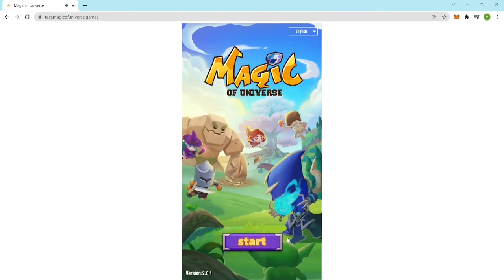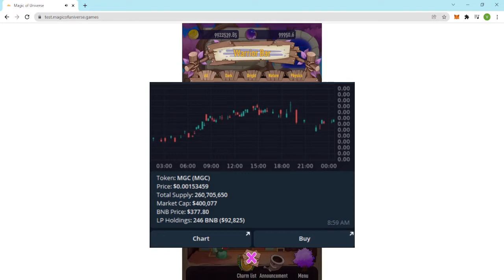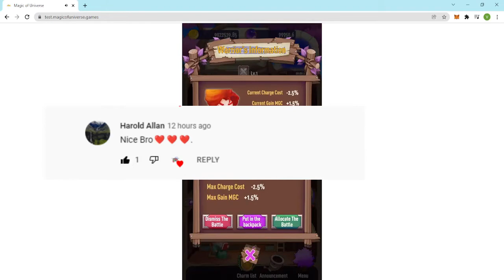Magic of Universe/Play & Earn Easy as 123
Welcome to the Magic Of Universe Community!

⚡️ Magic Of Universe is proud to welcome our First Release on BSC Public Chain⚡️

📌Check us out here Remember to read our Pinned message for newcomers all Announcement are there!

Contract Address
MGC ADDRESS: 0xe6F3a6fDbd677e0f4915DF16ce35DaaD1Acd06d0
CRA ADDRESS: 0xdFc380D7Ce395be4d911b94dD77983536aD71f94

PLEASE, Support Our Youtube Channel and FaceBook Page.!!! for more Videos Upload for 2022!!

⚠️ Be careful of fake Telegram groups/channels and admin accounts pretending to be us! Our official admin will NEVER DM you first.

What Is a (NFT) or Non-Fungible Token?
Non-fungible tokens or NFTs are cryptographic assets on a blockchain with unique identification codes and metadata that distinguish them from each other.
Unlike cryptocurrencies, they cannot be traded or exchanged at equivalency.

We are not crypto or Nft Game Expert, Our video is for idea and Information purpose Only,
Please research More before Playing/Joining and Investing on Crypto/Nft game WORLD.
Some of the Nft game i played by my self.
The Nft game Link Above are for your information purpose!
Be Safe have fun.